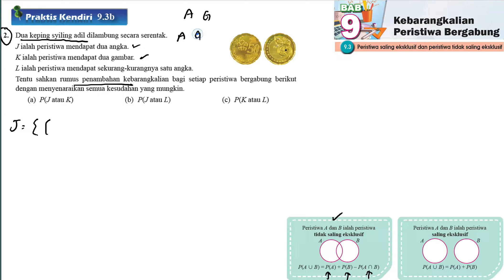Praktis Kendiri 9.3b No 2 | Matematik Tingkatan 4 Bab 9 | Kebarangkalian peristiwa bergabung | Maths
Praktis Kendiri 9.3b No 2 | Matematik Tingkatan 4 Bab 9 | Kebarangkalian peristiwa bergabung | Matematik | KSSM Matematik Buku Teks

Dua keping syiling adil dilambung secara serentak.
Tentu sahkan rumus penambahan kebarangkalian bagi setiap peristiwa bergabung berikut dengan menyenaraikan semua kesudahan yang mungkin.